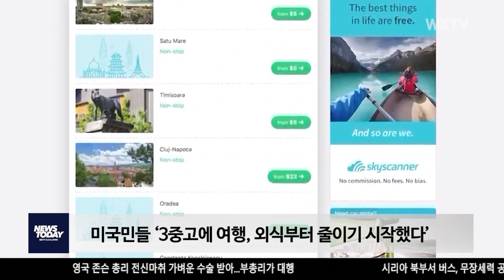미국민들 ‘3중고에 여행, 외식부터 줄이기 시작했다’